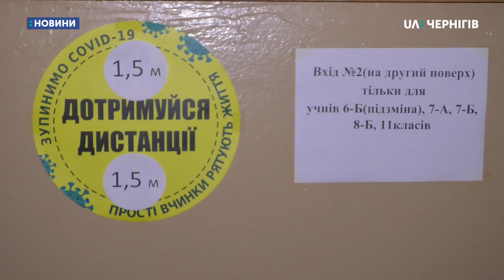Запрацювали школи і громадський транспорт: у Ніжині, попри «червону» зону, послабили обмеження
Відсьогодні у Ніжині та Носівському районі запрацювали заклади освіти та громадський транспорт. Місто і район поки залишаються у «червоній» карантинній зоні. Що таке можливо, вчора вирішила Державна комісія з питань техногенно-екологічної безпеки та надзвичайних питань.